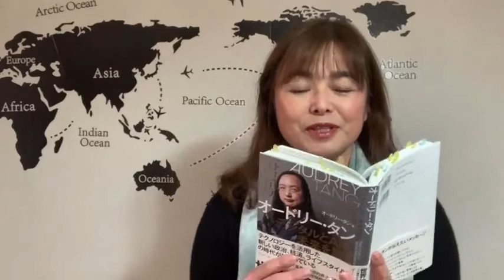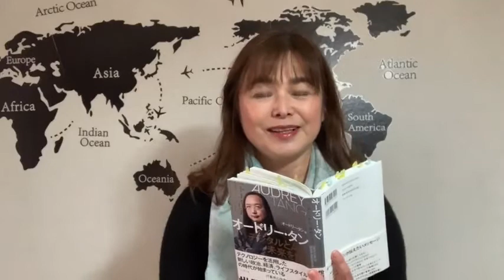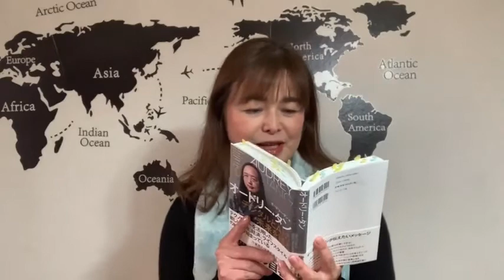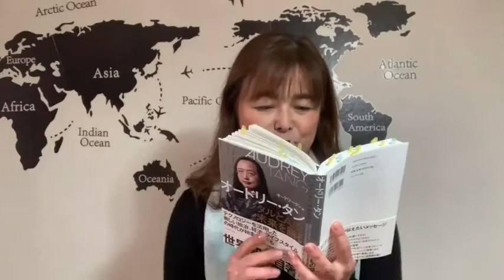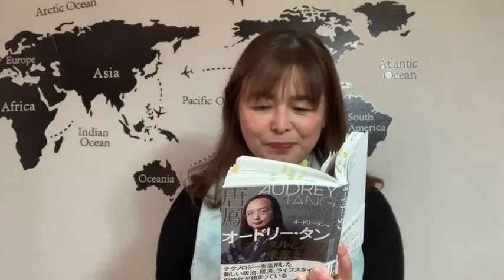【「オードリー・タン デジタルとAIの未来を語る」を読もう】 vol.7 第3章 デジタル民主主義 中編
【「オードリー・タン　デジタルとAIの未来を語る」を読もう】
　　vol.7  第3章 デジタル民主主義
　　　　　　ー国と国民が双方向で議論できる環境を整えるー

2021年2月8日ライブ配信

＊参考資料
『オードリー・タン　デジタルとAIの未来を語る』オードリー・タン著

【オードリー・タン　デジタルとAIの未来を語るを一緒に読もう】 シリーズ

【共鳴する未来を一緒に読もう】シリーズ

【インテリジェンスと保守自由主義を一緒に読もう】シリーズ